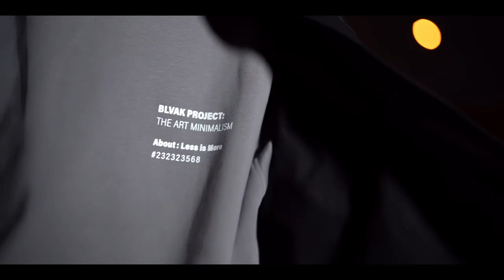Alireza Ez x Amirlele - Harki(official musicvideo)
Alireza Ez x @amir_lele  - Harki(official musicvideo)
Producer by Alireza Ez
Directed by Parssaem
Clothes Blvak
DOP Amir Najafi
Hairstyle Romina katoozian
BTS Spilow
Special thanks to Ali Lelahian-Mohamadreza Babaei-Parham Ghadirzade-Saman Khalatbari